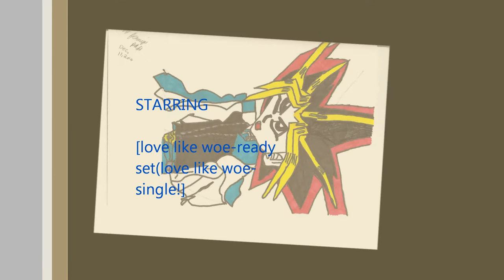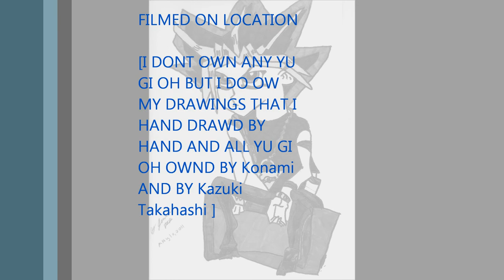drawings.wmv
heres is one of my best songs i like and it rocks andi had it up befor i just now put this one back up hope you all like this one well have fun watching and leave comments if you like well peace out leave the dream of music and singing !